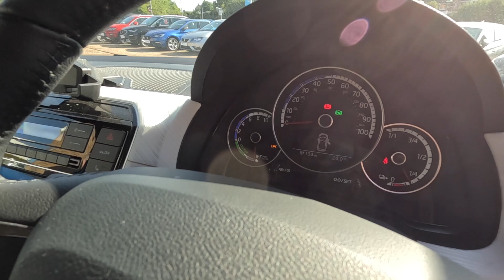Rare SEAT Mii Electric 5 door at Bartletts Hastings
Comes with 24 month warranty.
Award Winning SEAT Dealers.
Make / Model: 2021 SEAT Mii Electric 5 door
Check our website for full details & availability.

Up to 24 Months' MOT Cover^^
Protects you from potential costs incurred from a range of repairs up to the value of £750, should your approved used SEAT not pass its next MOT test. You will need to pay the first £10 towards any claim (the excess).

Complimentary SEAT Drive Away Insurance††
5 days’ SEAT Drive Away Insurance comes as standard with all SEAT Approved Used cars (subject to eligibility), plus you’ll receive an annual quote without needing to answer any additional questions.

Your cars's Retailer network history verified, including all servicing work.

30 Day No Quibble Exchange

Bartletts
Sedlescombe Road North, St Leonards-on-Sea, East Sussex
TN37 7PZ